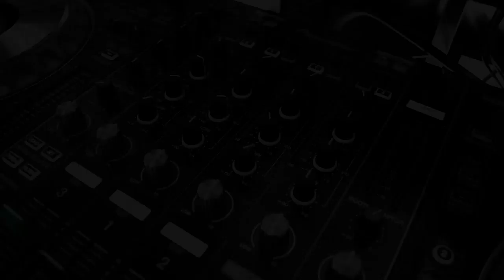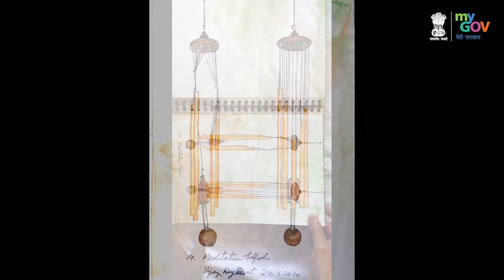S9|E9: Vijay Kiyawat | Watercolorist